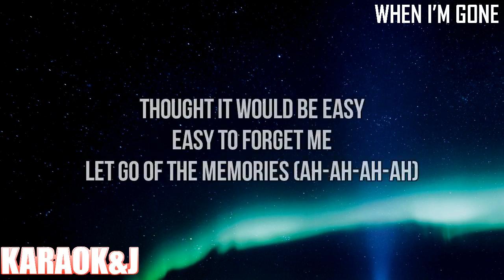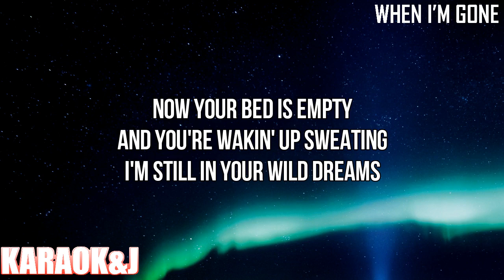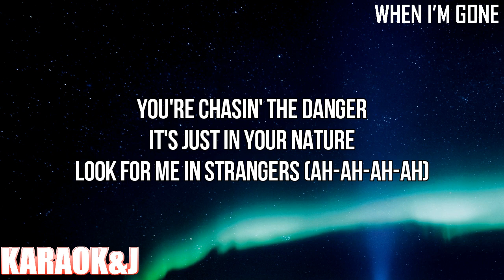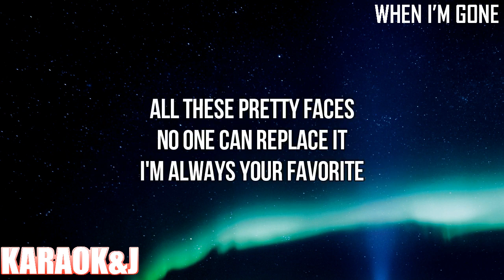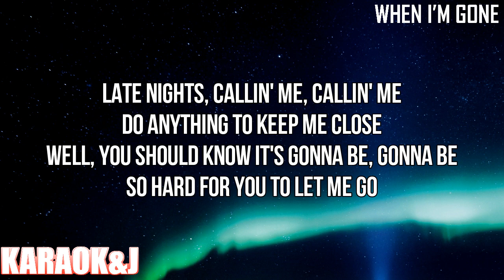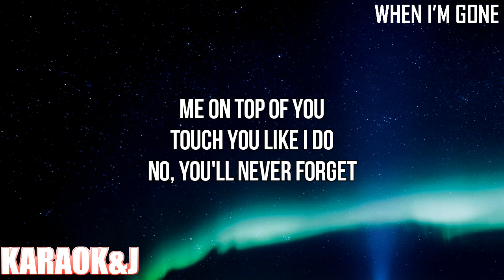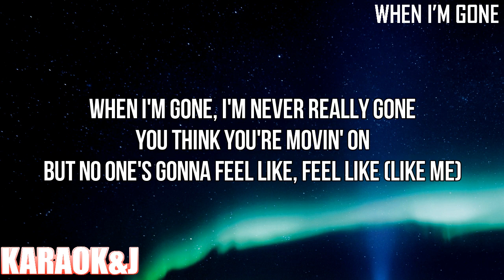When I’m Gone - Alesso & Katy Perry (Instrumental Karaoke) [KARAOK&J]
Alesso & Katy Perry - When I’m Gone (Karaoke Version)

Watch the Karaoke Video of the song "When I’m Gone" by "Alesso" & "Katy Perry" made by KARAOK&J.